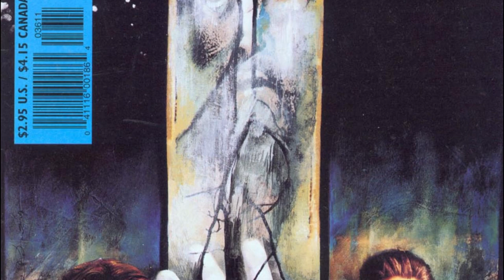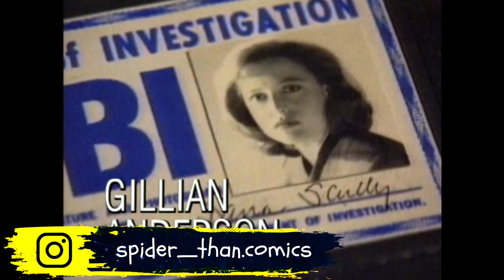The X-FILES in the Comics!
Have you ever wondered if there's life outside earth? If there's more to this universe than meets the eye? If yes, then join me as I present to you the continuation of the X-Files mythos in the comics! Until the next time, Keep searching for the truth out there!
00:00 Intro
00:47 The X-Files
02:02 The Further Adventures: Origins
03:26 The Classic Era
04:27 The Modern Era
06:11 Crossover Stories
06:30 Final Thoughts
07:00 Outro